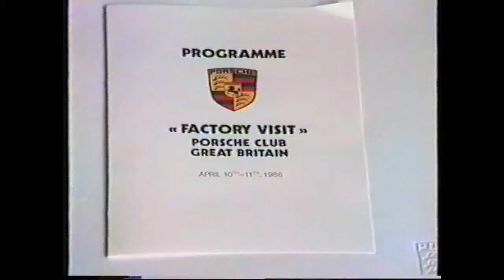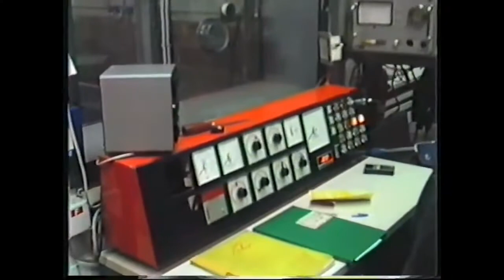Porsche 944, 928 - Factory movie 1986